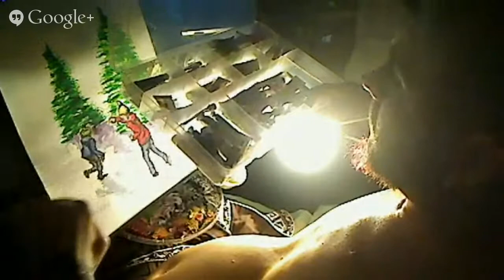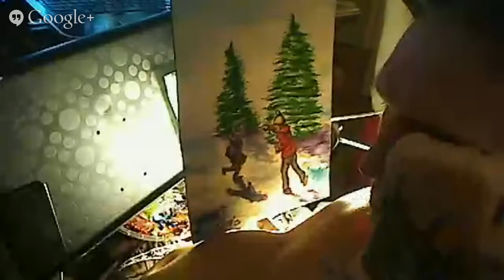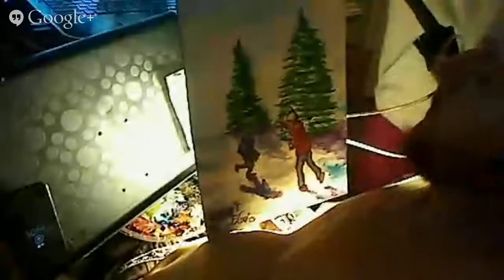Quadriplegic Mouth Artist LIVE = Kids Playing in Snow Part 1 = by Robert Florio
Purchase my artwork and get a copy of my widely accepted and very entertaining autobiography go and look me up on Facebook.